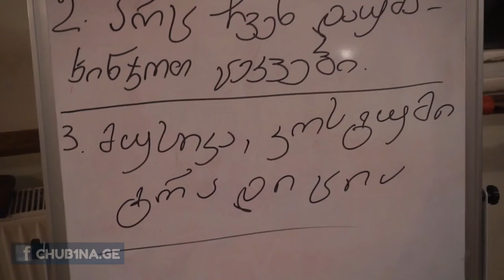🔸 ფრიდონ სულაბერიძე უმცროსი /ქორეოგრაფიული ლაბორატორია @chub1nage არა პლაგიატიზმს ქორეოგრაფიაში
🔸 ჩუბის გადაცემა ქორეოგრაფიული ლაბორატორია, მადლობა მოწვევისთვის.
🔸 Fri _ Donstrich*